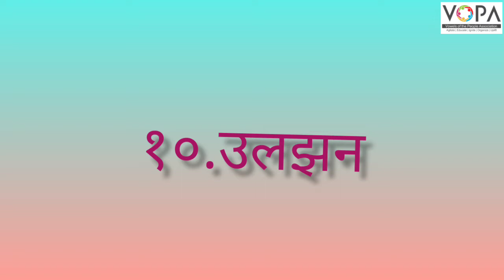5th | Hindi | Chap No 10 | उलझन | V2 | VSchool